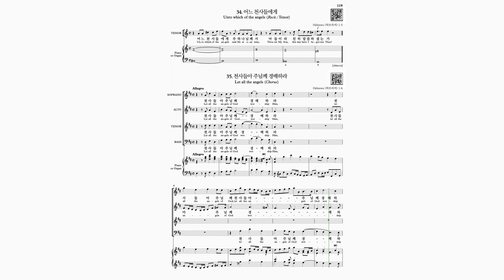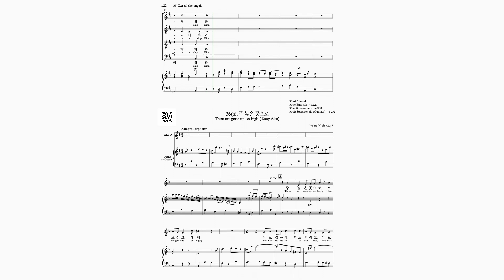[MR] G. F. Handel: Messiah: 35. 합창:Let all the angels of God worship him(저 모든 천사 주께 경배하라)